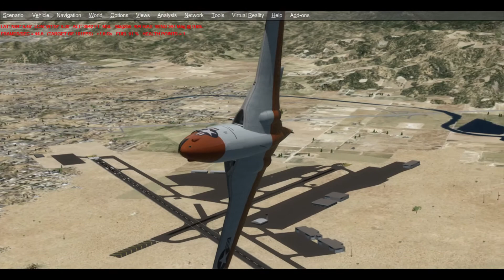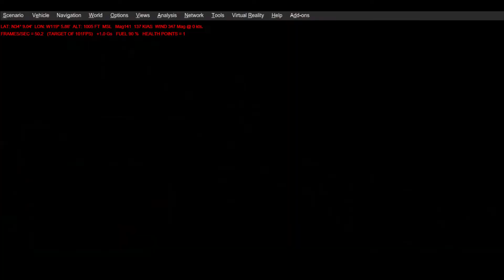Flight Sim Historian Episode 579: McDonnell F2H Banshee (P3Dv4)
For the 579th episode of the Flight Sim Historian series, we're going to be taking a rather short look at another oft-overlooked American combat aircraft. For everyone's viewing enjoyment, the McDonnell F2H Banshee.

The aircraft seen in this video is the freeware McDonnell F2H Banshee from Robert Richardson, and the simulator used is Prepar3D Version 4.5 from Lockheed Martin.